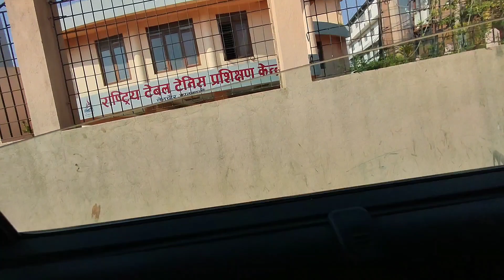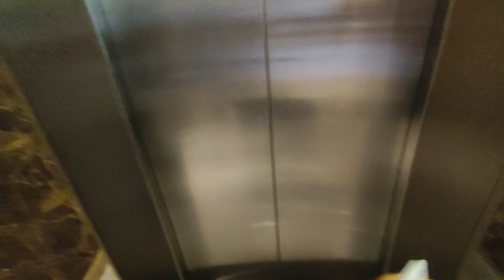Flamingo Team at Kathmandu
Vlog was shot when we were at kathmandu for the official work.
Sales and Marketing team of
Hotel da flamingo,Butwal.